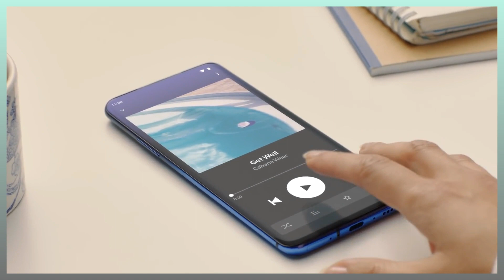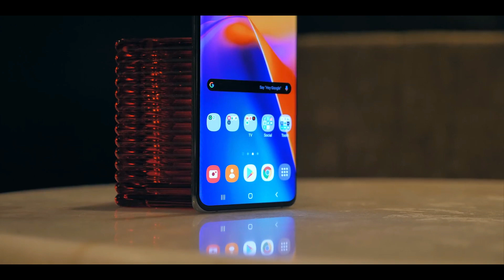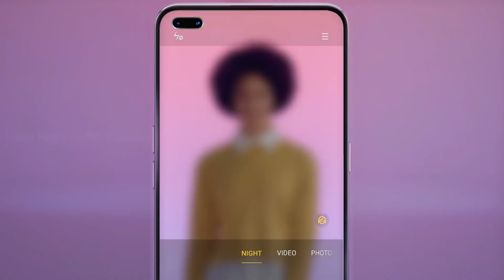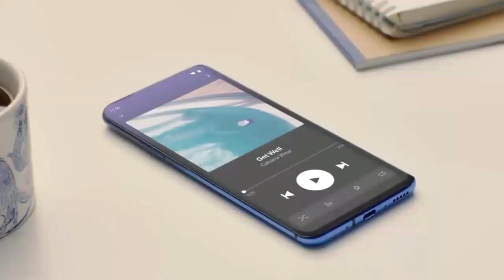Oppo Find X2 Pro (True Flagship) Oppo Find X2 Pro Price In India | Oppo Find X2 Pro Camera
oppo find x2 pro price in india
oppo find x2 pro vs oneplus 8 pro
oppo find x2 pro price philippines
91 tech avinash

Video Highlights Features:-

00:54 Oppo Find X2 Pro Display
01:29 Oppo Find X2 Pro Build & Design
01:37 Oppo Find X2 Pro pro Camera
02:32 Oppo Find X2 Pro Processor
03:02 Oppo Find X2 Pro Battery
03:29 Oppo Find X2 Pro Storage
03:43 Oppo Find X2 Pro Security
03:58 Oppo Find X2 Pro Launch Date & Price